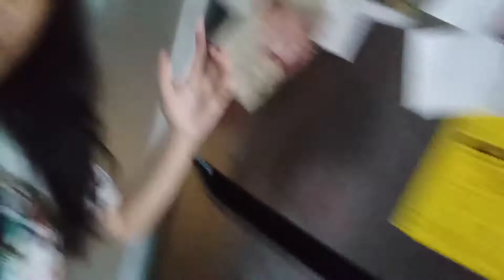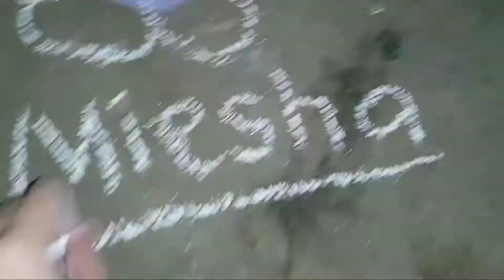Sunday funday ☺️// late upload ❤️